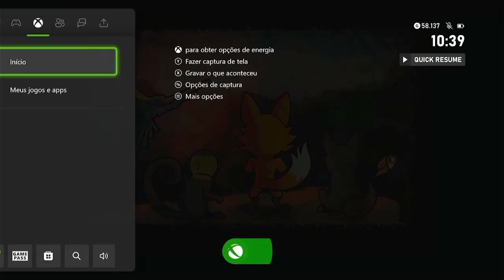🎮 Guazu: The Rescue | GUIA CONQUISTAS 1000G | EM 20 Minutos 🎮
Guia 1000G facil em 20 minutos .

Publicado por
Guará Studios
Desenvolvido por
Guará Studios